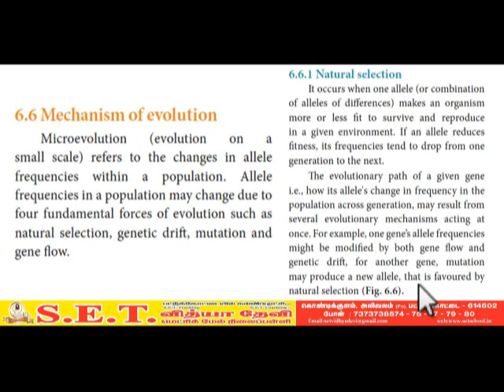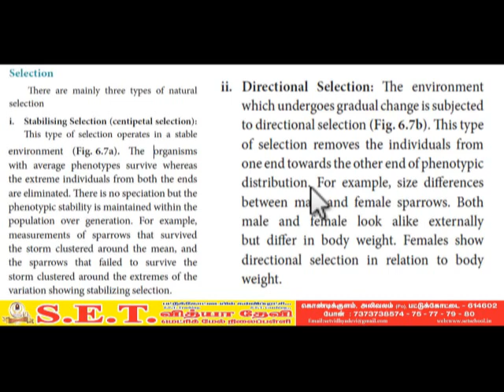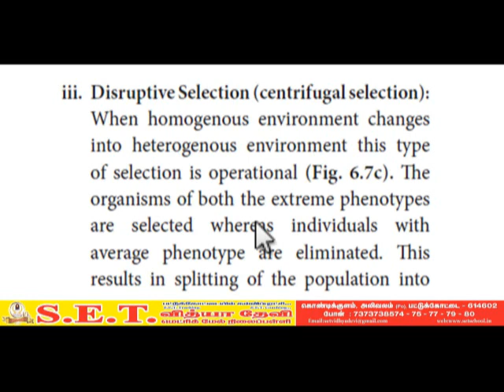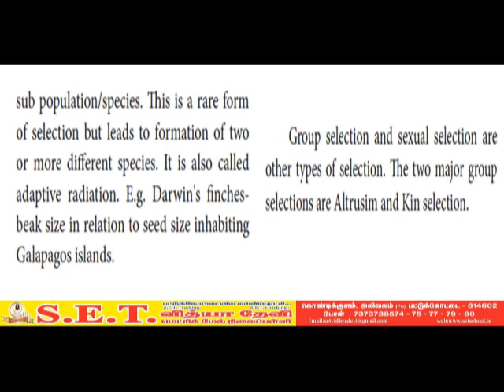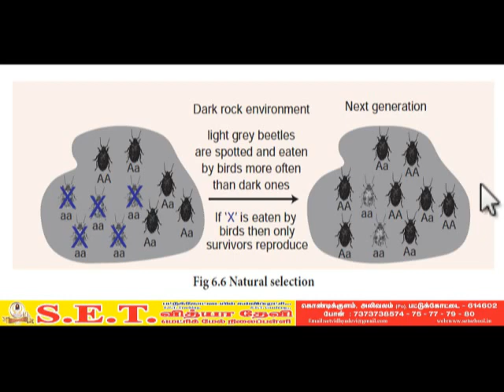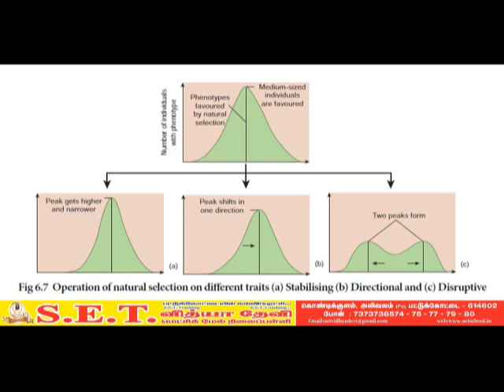XII Zoology - Mechanism of evolution